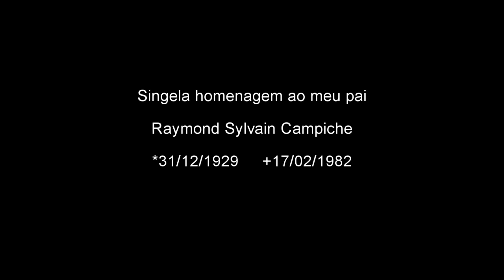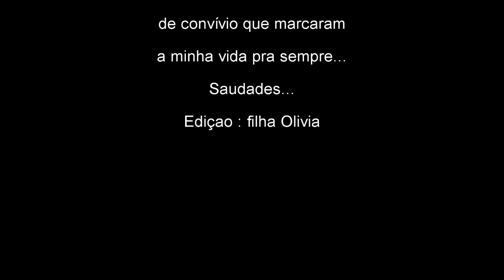Raymond Sylvain Campiche (em memória do meu pai)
Singela homenagem ao meu pai que faleceu precocemente em 1982 quando eu tinha apenas 23 anos de idade, deixando-nos exemplos de honestidade, trabalho, interesse por literaturas, reflexões, amor e cuidado com a natureza, simpatia por outras culturas entre outras qualidades.